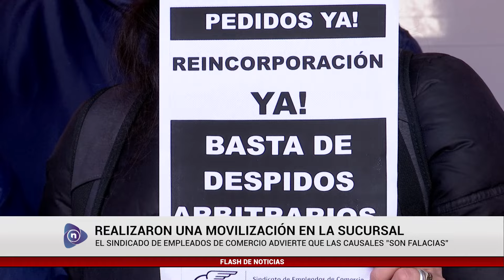DENUNCIAN DESPIDOS EN UNA CADENA DE DELIVERY